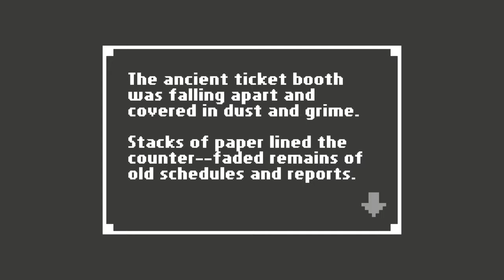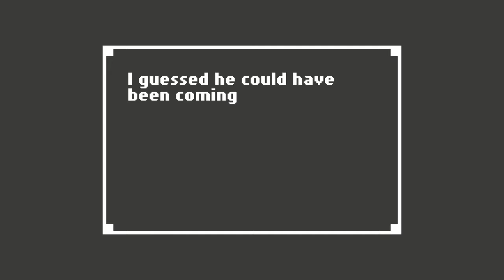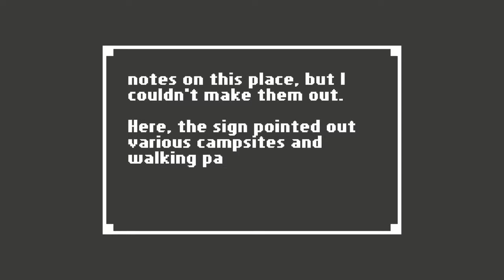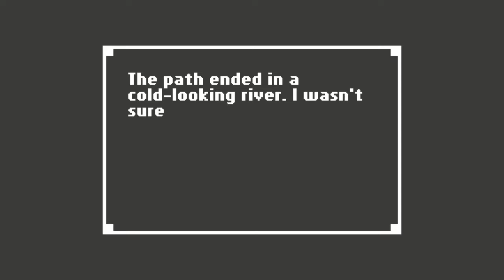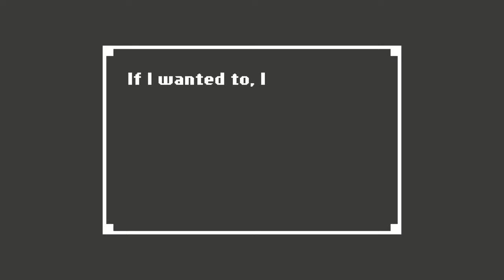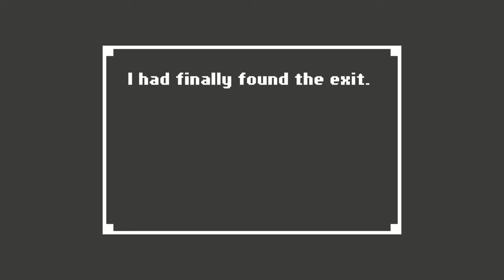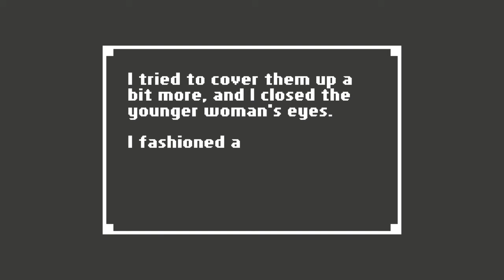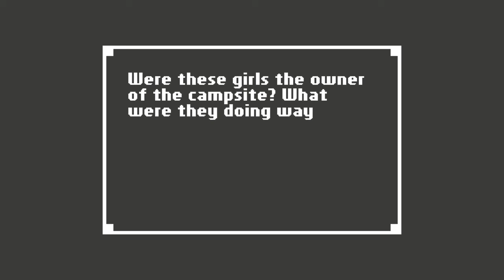Tables have feelings: Home Part 5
Talking to my self...